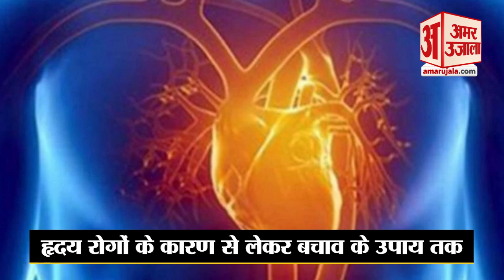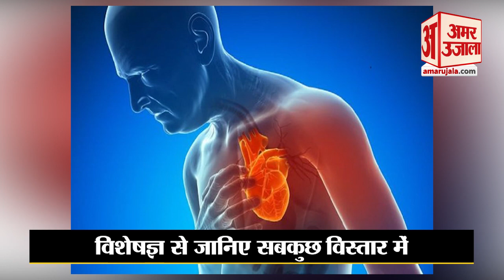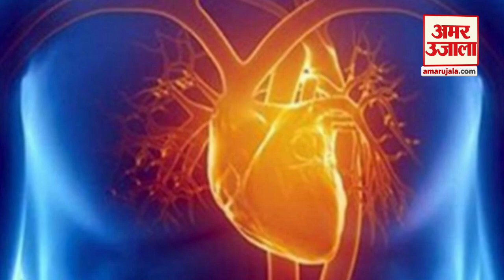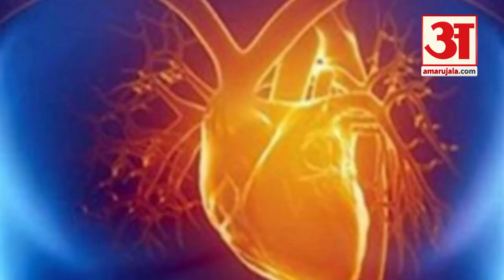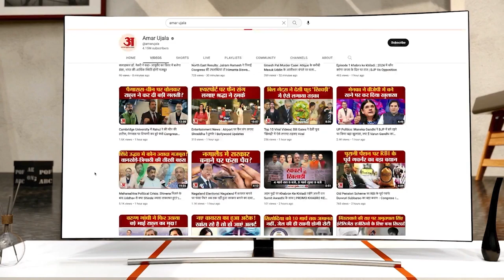World Heart Day 2023: हृदय रोगों के लक्षण, कारण से लेकर बचाव के उपाय तक, जानिए सबकुछ विस्तार से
दुनियाभर में बढ़ती इस जानलेवा समस्या के बारे में लोगों को जागरूक करने और इससे बचाव के उपायों के बारे में समझाने के लिए हर साल 29 सितंबर को विश्व हृदय दिवस मनाया जाता है।